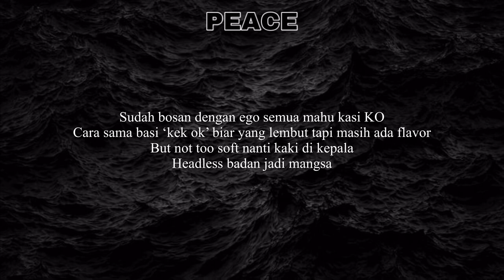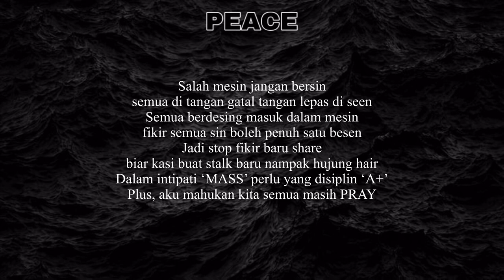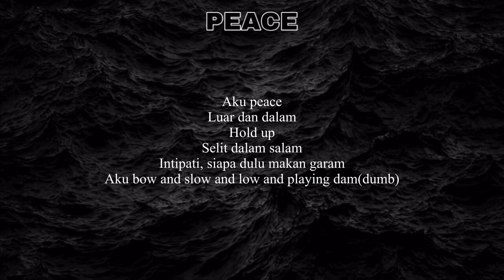Peace - ARRE (Lyric Video)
“Peace”
by ARRE

“The begining”

Title: Peace
Written by: ARRE
Mix and Mastered by: ARRE
Produce by: Depo On Da Beat

Let’s connect:

[ARRE]

[Depo On Da Beat]